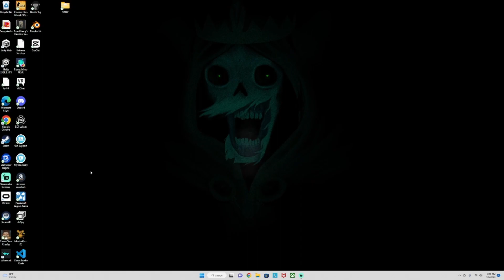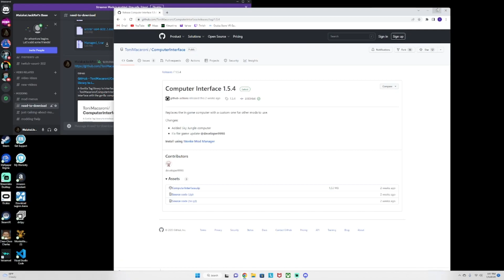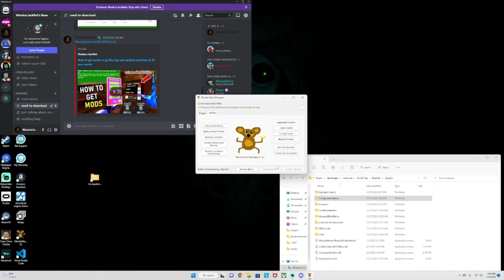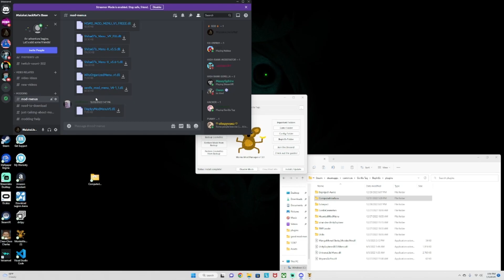how to fix computer interface